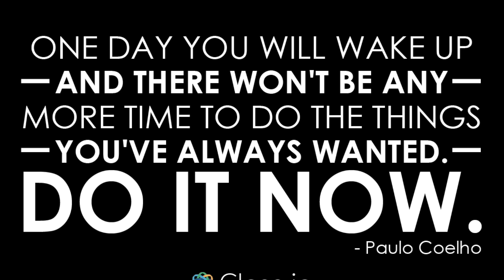Sales motivation quote: One day you will wake up and there won't be any more ...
Wanna get Steli's favorite sales tool?!

::: One day you will wake up and there won't be any more time to do the things you've always wanted. Do it now. - Paulo Coelho :::

Daily Sales Motivation! A 60 second sales motivation quote + action item every day delivered straight to your inbox to help you crush it!

ABOUT CLOSE.IO
The sales CRM sales people love - no more manual data entry. Customer management with built-in calling and email synchronization. Make and receive calls while taking notes tied to each address book contact -- all without leaving the application. On this channel we share startup sales advice and Close.io tutorials.